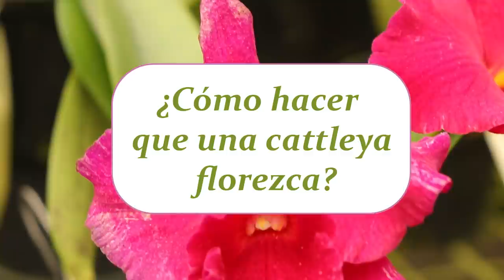¿Cómo hacer que una cattleya florezca? | Alma del Bosque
¡Hola, amigos! 😀 En este video te enseñamos tips importantes para que las cattleyas florezcan. Mira el video completo, y aprende sobre este género maravilloso.

➡️ Recuerda que si estás cerca a Medellín, Colombia, nos puedes visitar.

Tenemos, también, cursos virtuales de cultivo de orquídeas, tanto básicos como especializados en cattleyas y otros géneros.

encuentras toda la información.

Sonido de Guitarra Acústica Artista: mistrucos.